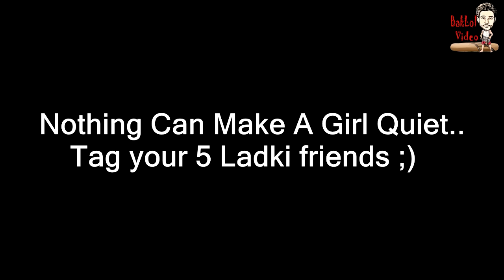Nothing Can Make A Girl Quiet [haryanavi video]